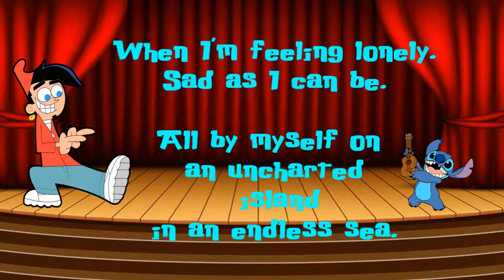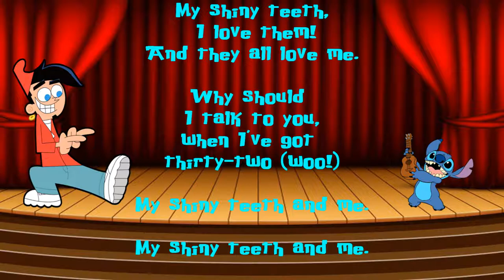Stitch Sings My Shiny Teeth & Me By Chip Skylark Cover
Lyrics to sing along:
When I'm feeling lonely
Sad as I can be.

All by myself on an uncharted island
in an endless sea.

What makes me happy.
Fills me up with glee.

Those bones in my jaw
They don't have a flaw.
My shiny teeth and me.

My shiny teeth that twinkles
just like the stars in space.

My shiny teeth that sparkle
add beauty to my face.

My shiny teeth that glisten
just like a Christmas tree!

You know they walk a mile
just to see me smile (whoo!)

Yes, they're oh so perfect,
So white and pearly.
Brush, gargle and rinse
A Couple breath mints

My shiny teeth so awesome,
just like my favorite song.
My shiny teeth I floss 'em,
so they'll grow to be real strong

My shiny teeth, I love them!
And they all love me. (Ahhhahhhh)
Why should I talk to you,
when I've got thirty-two (woo!)

My shiny teeth that twinkle

just to see me smile (woo!)